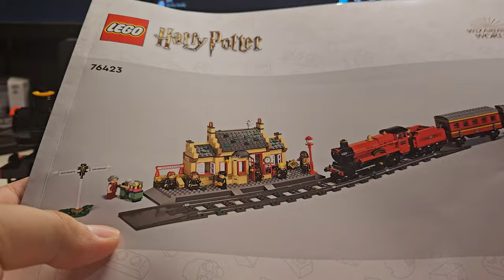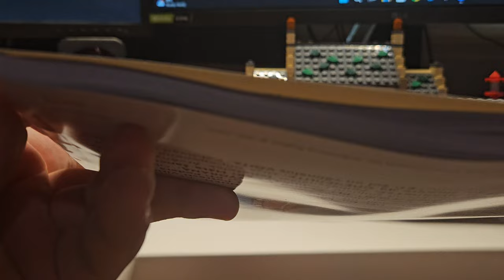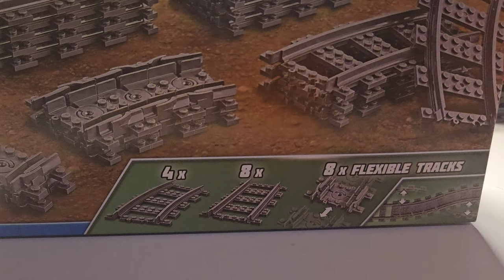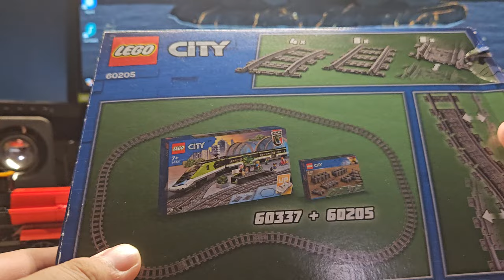[LEGO] Harry Potter™ - 76423: Hogwarts Express ™ Train Set with Hogsmeade Station™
12/3/2024
Recreate the arrival of new Hogwarts™ students with the LEGO® Harry Potter™ Hogwarts Express™ & Hogsmeade™ Station (76423) toy playset for ages 8 and up. The new-for-June-2023 LEGO brick model of the Hogwarts Express features an engine, coal car, 2 passenger carriages and the Trolley Witch’s confectionery trolley. Drive the train on the tracks or rotate the engine’s front buffer beam for off-track journeys. Hogsmeade Station includes a ticket office, Owl Post, restroom and platform and has manyauthentic details to delight fans.

Popular characters
An enchanting gift idea for kids, the set has 8 LEGO minifigures, including the first-ever minifigure of fan-favorite Lee Jordan, plus accessory elements such as a box of Bertie Bott’s Every Flavor Beans and the family photo album Hagrid™ gives Harry.

A new way to build
Let the LEGO Builder app guide your youngster on an intuitive building adventure, allowing them to zoom in and rotate models in 3D, save sets and track their progress.

LEGO® Harry Potter™ train toy playset (76423) – Recreate the memorable scene where Hagrid™ greets first-year Hogwarts™ students arriving at Hogsmeade™ Station on the Hogwarts Express™
8 minifigures – Harry Potter™, Ron Weasley™, Hermione Granger™, Draco Malfoy™, Lee Jordan, Rubeus Hagrid™, the Trolley Witch and the train conductor, plus a family photo album element
Hogwarts Express™ and tracks – The buildable train features an engine, coal car, 2 passenger carriages and a confectionery trolley. Rotate the engine’s front buffer beam for off-track journeys
Hogsmeade™ train station – Features a ticket office, Owl Post, restroom and platform, all packed with iconic details, plus a buildable sign with directions to Hogsmeade and Hogwarts™
Gift idea for ages 8 and up – Give this 1,074-piece LEGO® building set as a special treat, birthday present or holiday gift to kids and any Harry Potter™ fan
Build and play – The LEGO® Harry Potter™ Hogwarts Express™ toy train measures over 3 in. (8 cm) high, 23 in. (59 cm) long and 2 in. (6 cm) wide
A helping hand – Discover intuitive instructions in the LEGO® Builder app where builders can zoom in and rotate models in 3D, track their progress and save sets as they develop new skills
Part of an extensive range – Buildable LEGO® Harry Potter™ sets put favorite characters, familiar locations and magical adventures into the hands of all young wizards, witches and Muggles™
High quality – LEGO® components satisfy demanding industry quality standards to ensure they connect simply and securely
Safety assurance– LEGO® components are dropped, heated, crushed, twisted and analyzed to make sure they comply with rigorous global safety standards

$189.99